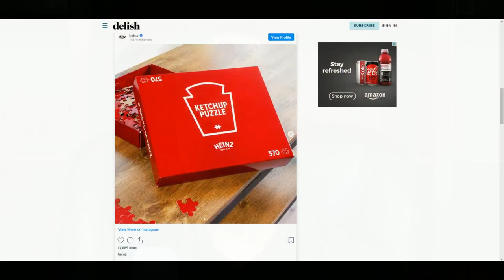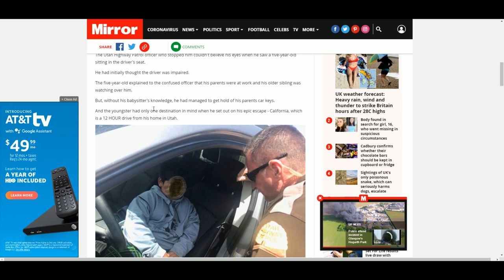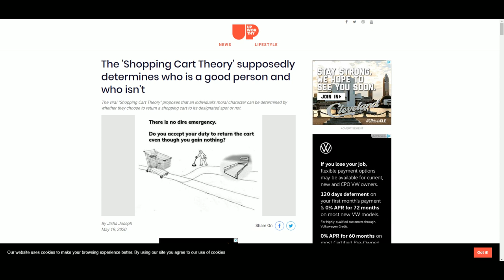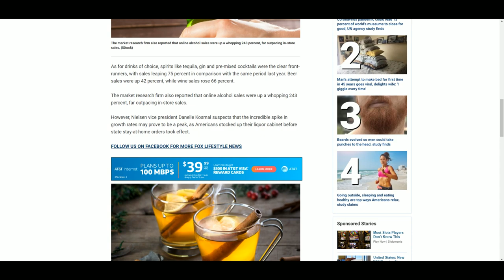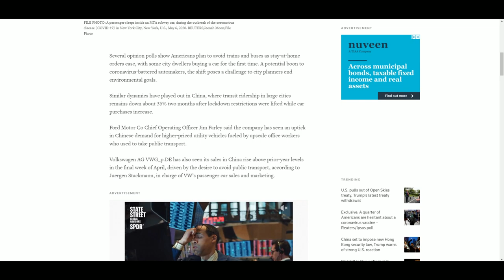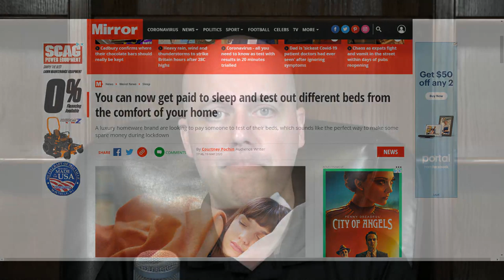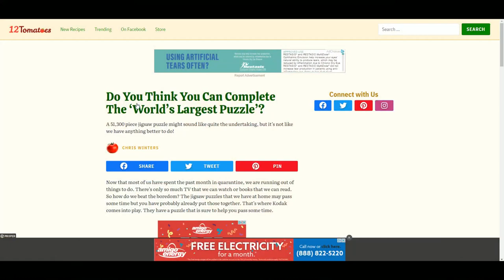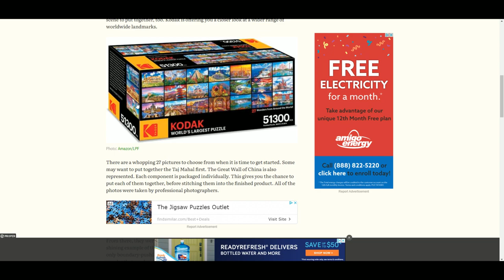The Breakdown Live: How to Know if You Are a Good Person, The Death of Public Transportation? & More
Today on The Breakdown Live with Luke we talk about The Death of Public Transportation? How to Know if You Are a Good Person & More.